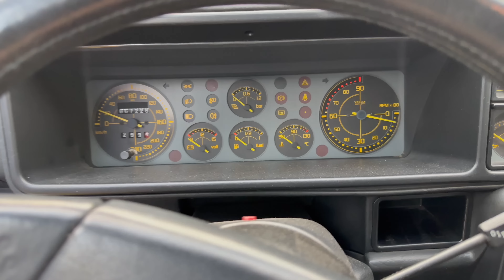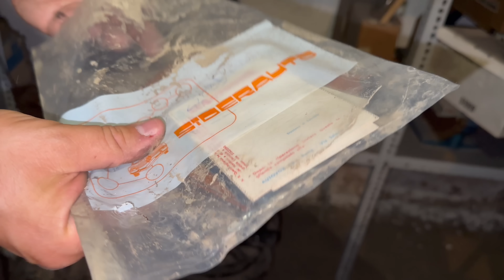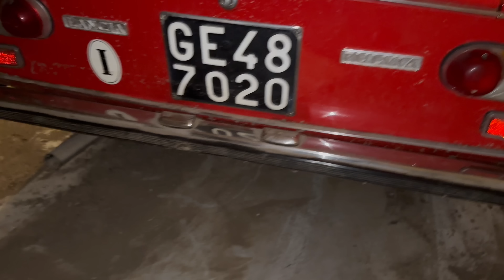MISSIONE GENOVA: dall’alluvione del 2014…ora rivedrà finalmente la luce!!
Per le auto usate, i ricambi, gli accessori e il merchandising andate al sito